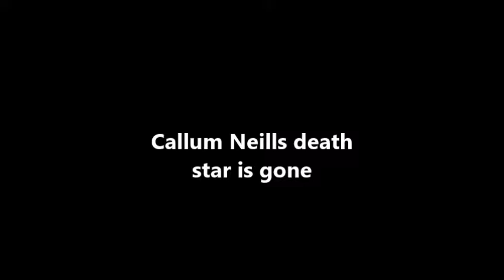Mark blows up Callum Neills death star